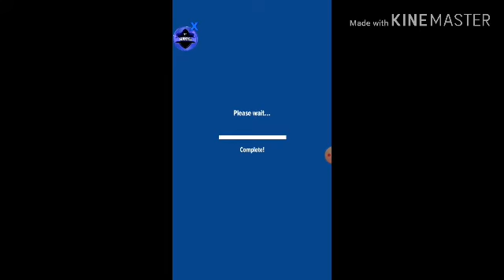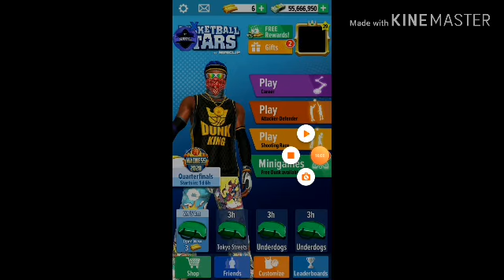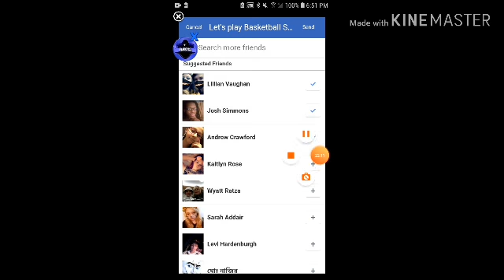Full Video-120 Subscribers Special!!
Add my Snapchat:Add me on Snapchat! Username: killermike2469